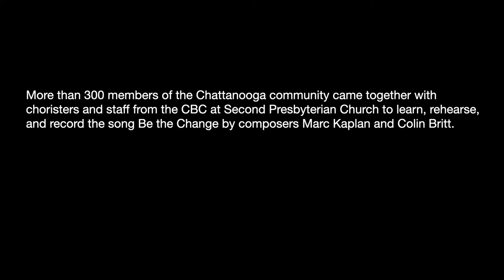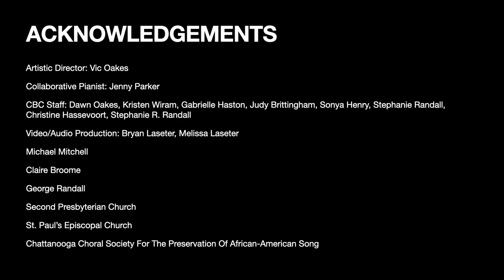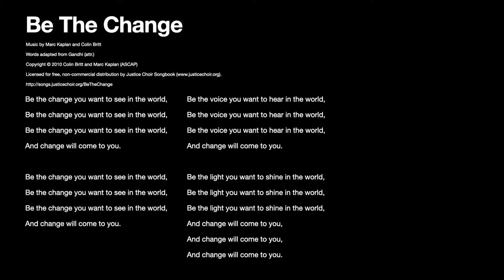"Be the Change" by Mark Kaplan & Colin Britt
The Chattanooga Boys Choir was joined by community members for it's annual Community Sing event in observation of the International Day of Peace.